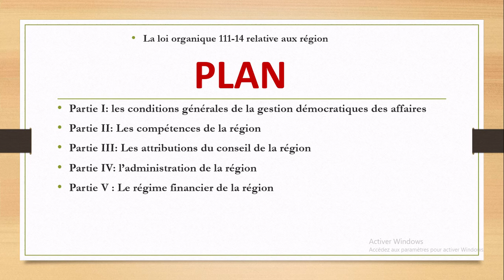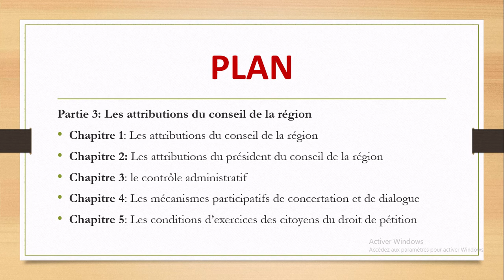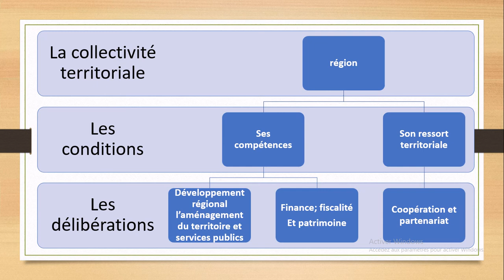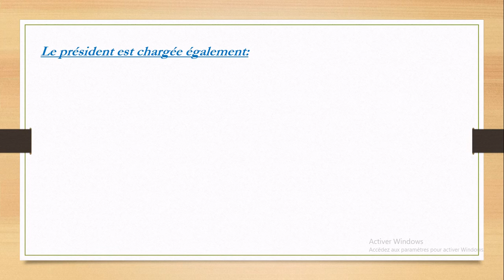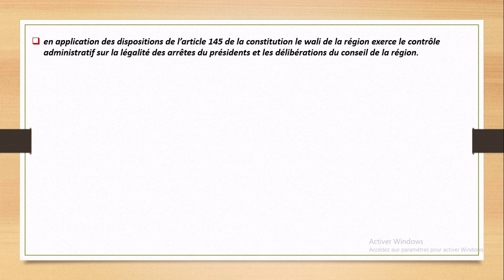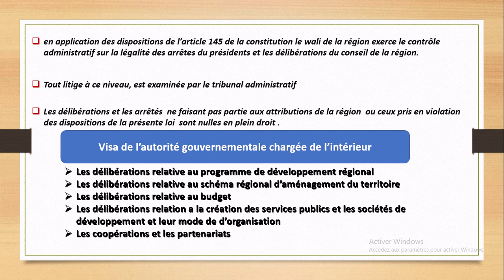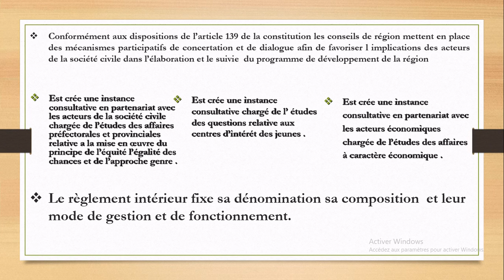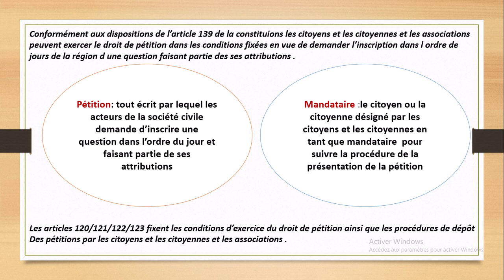# القانون التنظيمي رقم 111.14 La loi organique 111-14 relative aux régions Partie III